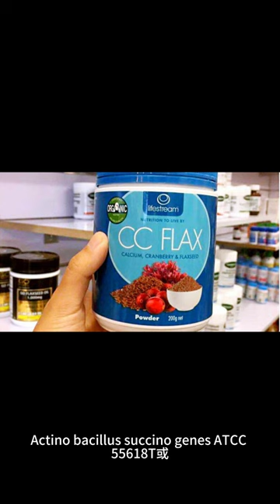產琥珀酸放線桿菌的學名是？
細菌Actinobacillus succinogenes的學名是「Actinobacillus succinogenes ATCC 55618T」或「Actinobacillus succinogenes (ATCC 55618T)」。